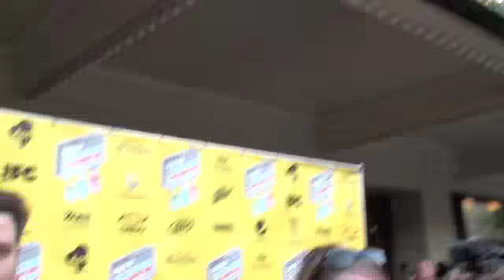THE RUNAWAYS red carpet SXSW - Floria Sigismondi, Cherie Currie, Dakota Fanning, Kristen Stewart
Mark Walters of at THE RUNAWAYS red carpet premiere at the South by Southwest Film Festival 2010.  This video includes interviews with GYM CLASS HEROES singer Travis McCoy, original band manager Kim Fowley, THE RUNAWAYS director Floria Sigismondi, original singer Cherie Currie, and the film's stars Dakota Fanning and Kristen Stewart, who also worked together in THE TWILIGHT SAGA: NEW MOON and ECLIPSE.  Big thanks to everyone at SXSW for making this possible, and to Devin Pike for working the camera.